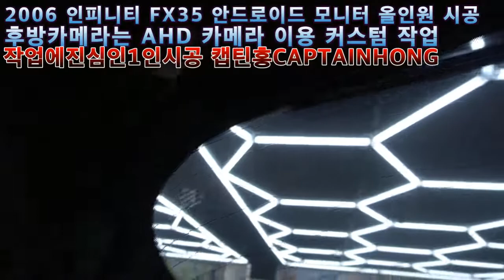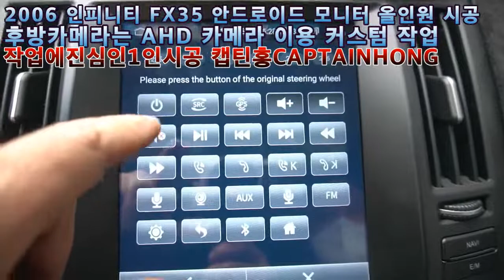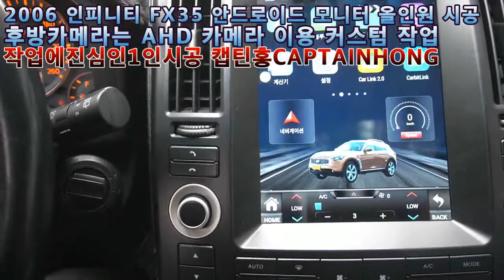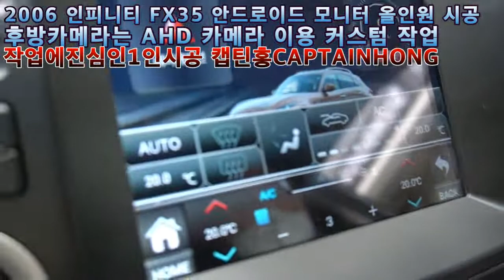[의리있는상인 캡틴홍CAPTAINHONG] 2006 인피니티 FX35 내비게이션 AHD리어후방카메라 카블릿 올인원 카플레이 보너스 시공 데쉬보드 안드로이드모니터 레트로핏 튜닝.